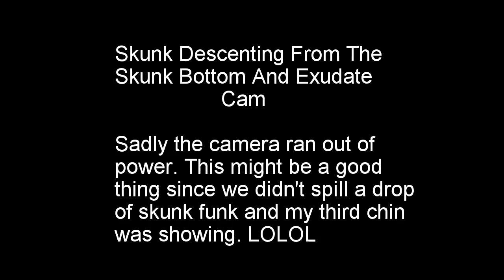Skunk Butt and Funk Cam Petered Out Before Completion